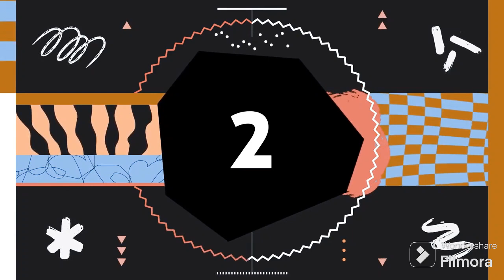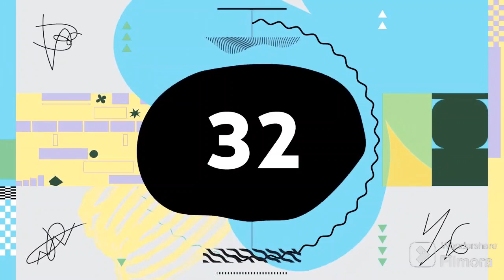Silent Partner - Space Walk (Premiere Countdown) (VITA) NEW 2021 WEDNESDAY 3